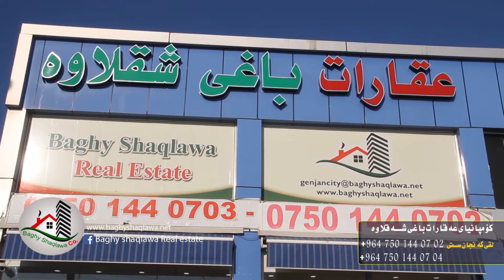Ganjan City in Erbil- Kurdistan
Ganjan City in Erbilپرۆژەی گـــــەنجان ستی لە هەولێر...
پرۆژەکە نزکەی 2250 یەکەی نیشتەجێبوونی هەیە، ئێستا ئامەدەیە بۆ ژیان، بە رووبەرەکانی 250 م، 330 م، 350 م، 450م، 600م، 1000 م.
پرۆژەکە کۆمەڵێک خزمەتگوزاری تێدایە، بۆ نمونە قوتابخانەی کوردی و عەرەبی، چێشتخانە، مارکێت، و ئاسایش 24 کاتژمێر، پاک کردنەوە و کارەبای 24 کاتژمێر.لەگەڵ مزگەوت و یاریگا.
پرۆژەکە بۆ کرێ و بۆ فرۆشتنە.بۆ هەر پرس و رایەک پەیوەندی بکەن بە
یا سەردانی لقی باغی شەقلاوە بکەن لە گەنجان ستی.

مشروع کنجان ستی فی اربیل.
مشروع تتکون 2250 بیوت.بمساحات مختلفە 250 م، 330 م، 350 م، 450م، 600م، 1000 م.
الخدمات المشروع مدرسة عربی و کردی.مطعم،مارکیت،سیکیورتی 24 ساعە،و کهرباء 24 ساعة.و مسجد و ملعب.
مشروع للایجار و بیع.للاستسفار اتصل بارقام
او زور فرعنا بکنجان ستی.

Ganjan Project in Erbil
the project contained more than 2250 houses contains different types of square meters like 250 square meters,330,350,450,600,1000 square meters.
the service of project : Arabic and Kurdish school, restaurant market and 24 hours security and 24 hours electricity.with mosque and stadium.
for more information contacts us
or visit our branch in Ganjan city near the third Gate of city